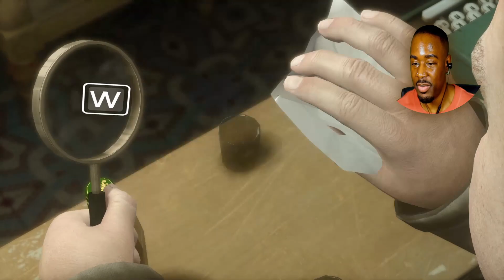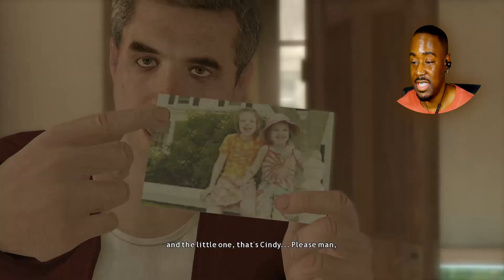Things Are Getting CRAZYYY | Heavy Rain Episode 4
00:00:00 Video Preview
00:00:17 Welcome
00:01:14 Gameplay
01:09:17 Thoughts/Outro